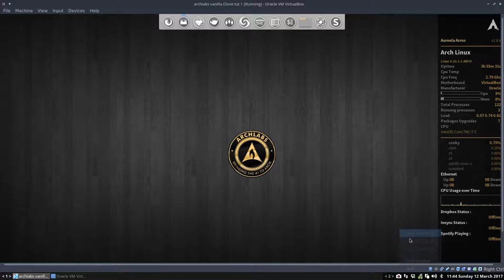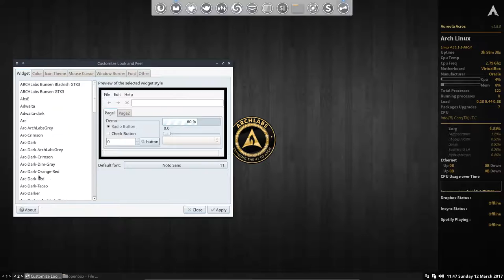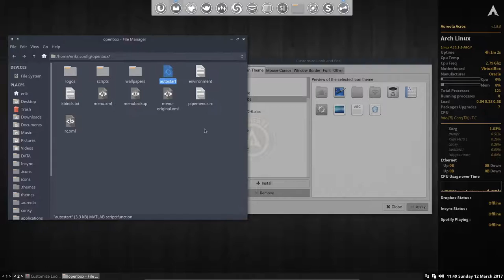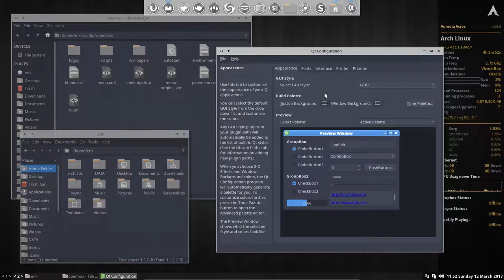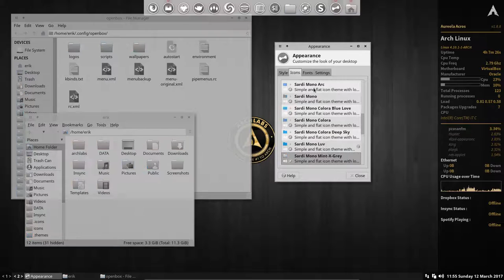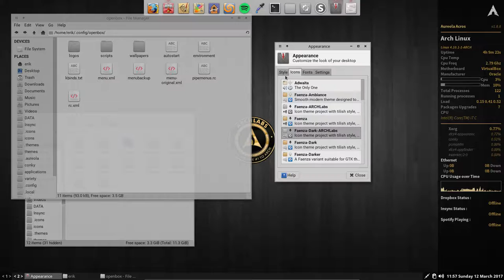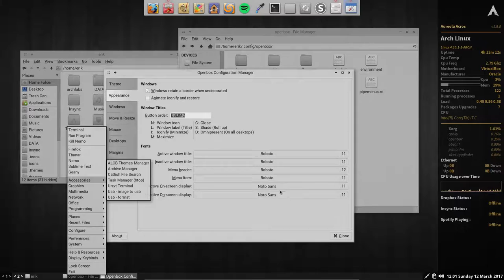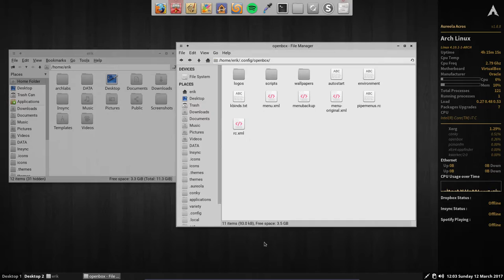ARCHLabs : 14 changing the appearance of your desktop - themes - icons - cursors - fonts